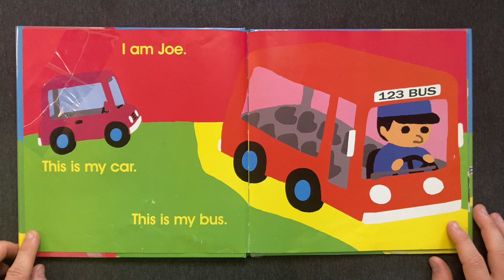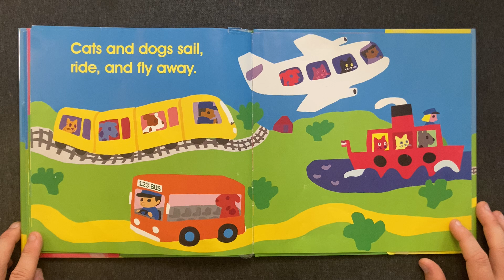My Bus | Children's Book Read Aloud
• My Bus by Byron Barton (2014)